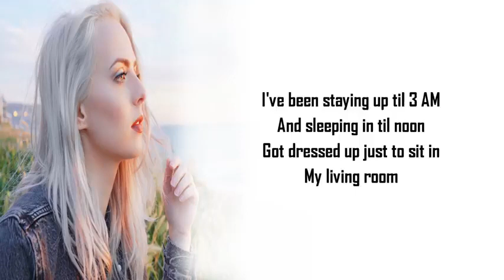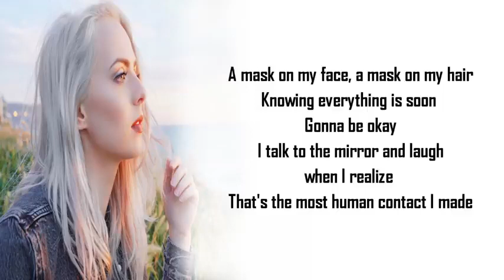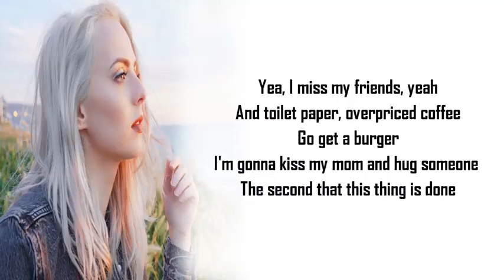madilyn - i miss my friends